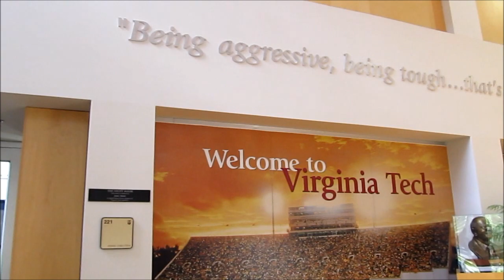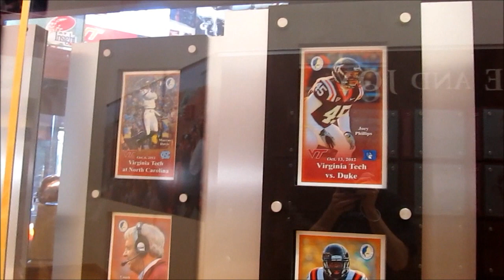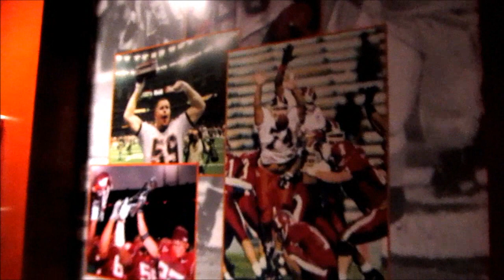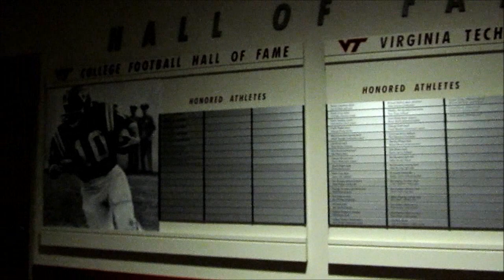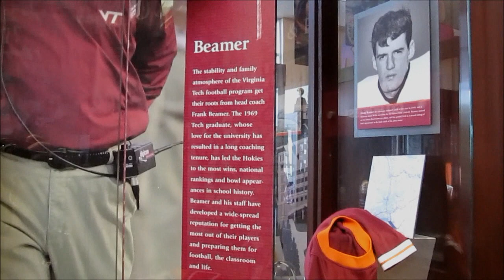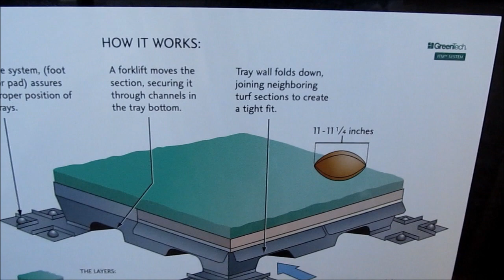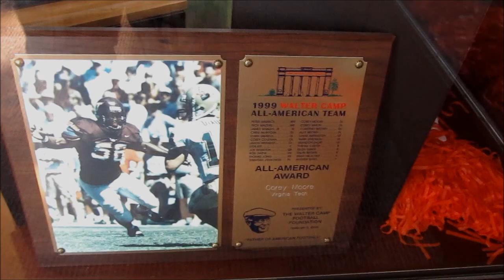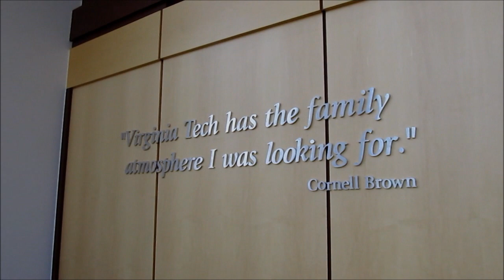Virginia Tech's Football Museum!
Just in time for the 2012 football season! Engage yourself in some Hokie history, and get a peek of Michael Vick Hall! Also includes a view of Lane Stadium and the practice field.